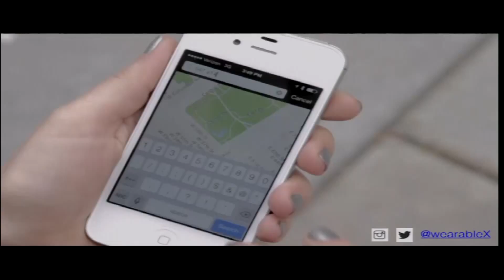MARQUEE INTERNATIONAL SPEAKER’s KEYNOTE - THE FUTURE OF WEARABLE TECHNOLOGY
A pioneering spirit and an icon of next-generation fashion innovation

Billie Whitehouse, an innovator designer, fashion educator, stylist and creative director, is the designer and creator of FUNDAWEAR, which was the catalyst to Billie founding the fashion tech company We:eX [Wearable Experiments].

// Wearable Experiments (We:eX) is a socially driven wearable technology company with a mission to bring together fashion and technology with a functional design aesthetic, and use creative problem solving to help consumers live well and have a better

// As director and designer, Billie is invigorating the fashion industry and transforming it into a business focused on improving the quality of consumers' lives.

// Billie was brought up in the design industry, working from the early age of 16 at Australia’s leading tertiary design school, Whitehouse Institute of Design, Australia.